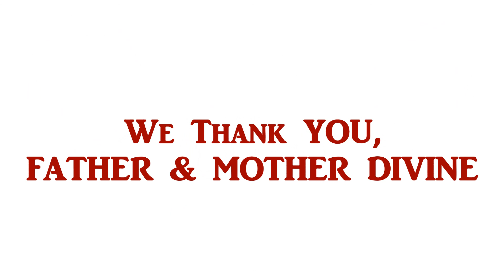Word of GOD Revealed (31/71)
Messages of FATHER DIVINE from the early 1930s, transcribed by Secretary John Lamb and later compiled in the scripture "The Word of GOD Revealed."  Read by MOTHER DIVINE at Sayville, Long Island, in the 1970s.  Installment 31 of 71.  BRIEF INTRODUCTION IS REPEATED AT THE BEGINNING OF EACH INSTALLMENT.  Complete text is available at cost or as free PDF